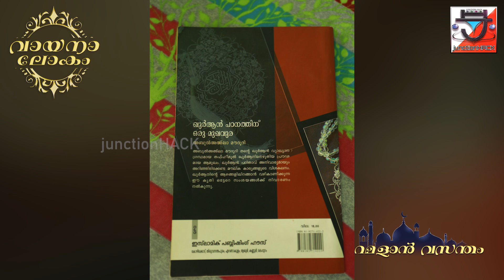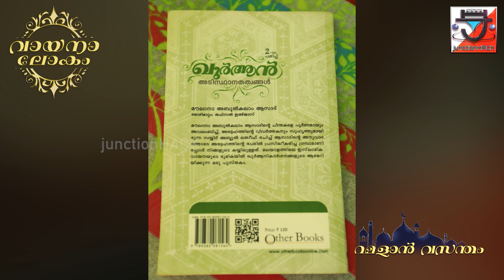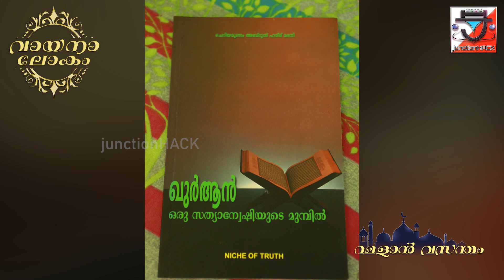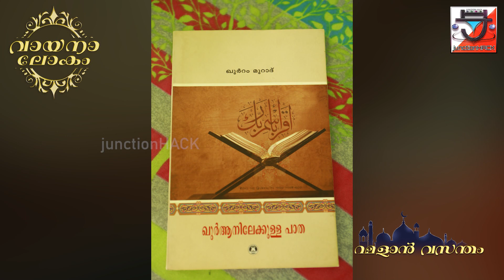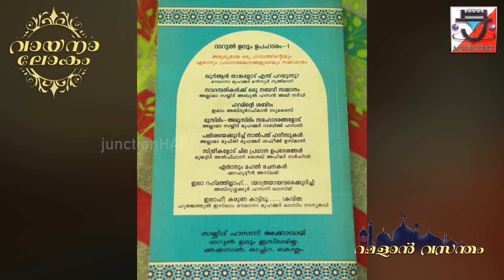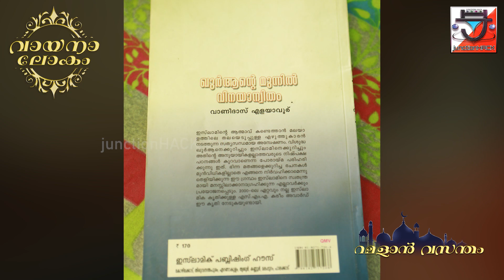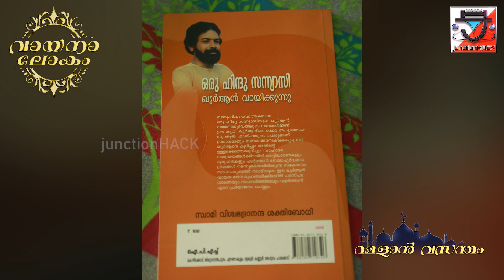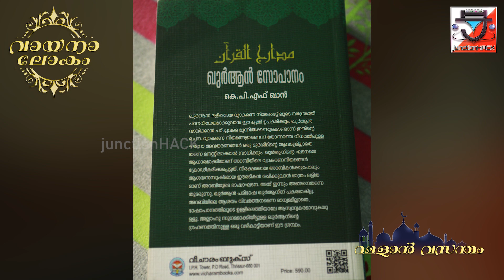അനുഗ്രഹീത മാസത്തിലെ വായനാ പുസ്തകങ്ങൾ